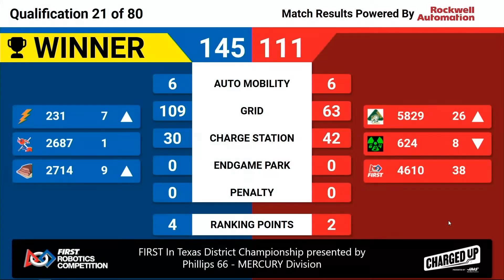FiT Mercury 2023 Q21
FiT  Texas District Championship Event 2023 - Mercury Qual Match 21
Date: 4/7/2023